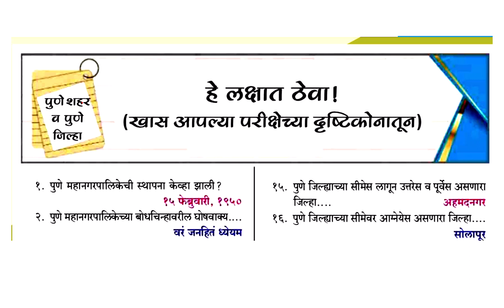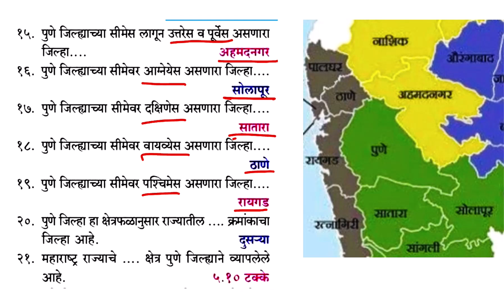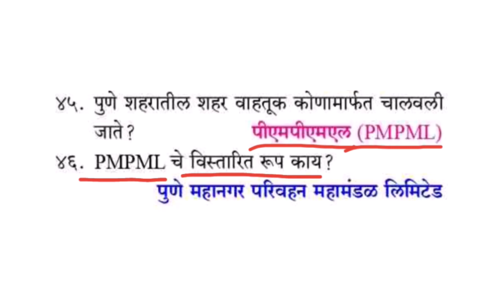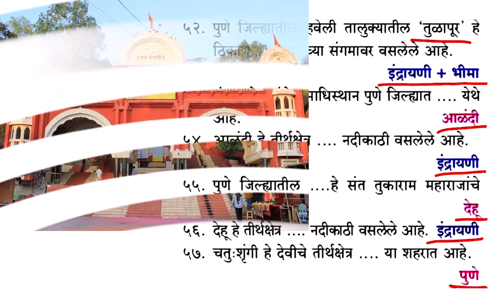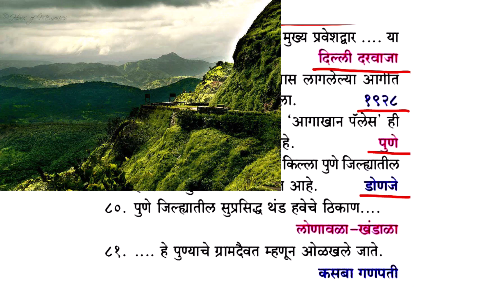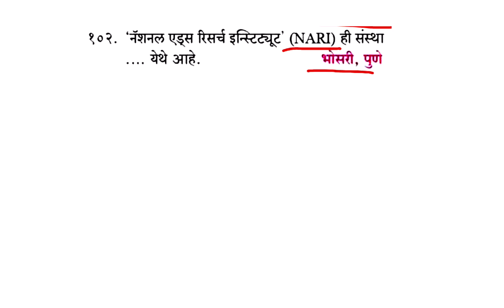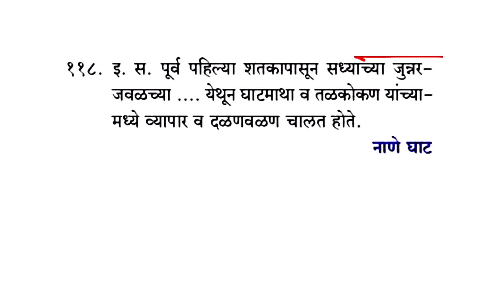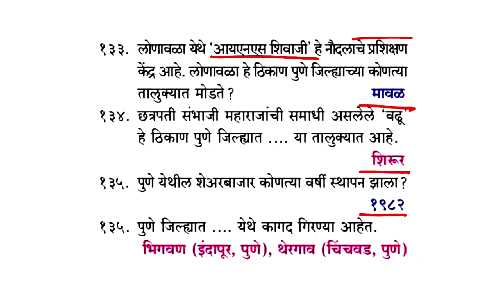पुणे मनपा / पिंपरी चिंचवड मनपा भरती-२०२२ | पुणे शहर व पुणे जिल्‍हा | १३५ Imp. हे लक्षात ठेवा !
@पुणेमनपा

पुणे मनपा / पिंपरी चिंचवड मनपा भरती-२०२२ | पुणे शहर व पुणे जिल्‍हा यांवरील १३५ Imp.  हे लक्षात ठेवा ! |
पुणे महानगरपालिका व पिंपरी चिंचवड महानगरपालिका भरती यांची जाहिरात प्रसिद्ध झाली आहे. त्या अनुषंगाने आजच्या व्हिडिओमध्ये आपण पुणे शहर व पुणे जिल्हा यांच्या संदर्भातील आपल्या परीक्षेच्या दृष्टीने महत्त्वाचे असणारे १३५ वन लाइनर प्रश्न अभ्‍यासले आहेत. या माध्यमातून आपल्या परीक्षेसाठीची पुणे जिल्हा व पुणे शहर यावर विचारल्या जाणाऱ्या Imp. प्रश्नांची नक्‍की तयारी होईल.

हे १३५ प्रश्न आपण विनायक घायाळ लिखीत आणि के’सागर प्रकाशनाद्वारे प्रकाशित २१ आदर्श प्रश्नपत्रिका उत्तरांसह या पुस्‍तकातून घेतले आहेत. हा संदर्भ ॲमेझॉन वर तसेच के’सागर.कॉम वरही उपलब्‍ध असून त्‍याची लिंक खाली दिली आहे.
पुणे महानगरपालिका भरती परीक्षा(PMC)
⚜️21 आदर्श प्रश्नपत्रिका उत्तरांसह पुणे शहर व पुणे जिल्हा विशेष माहितीसह सामान्य ज्ञानाचे अधिक तक्ते आणि पॉईंट्स लेखक विनायक घायाळ सर

  धन्यवाद!